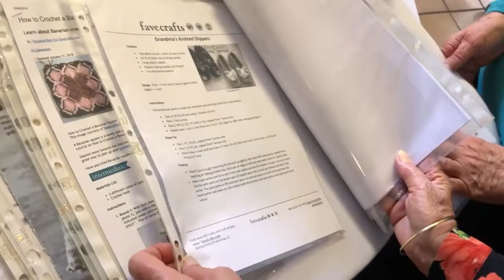Badisa AwesomeElderly | Huis de Kuilen